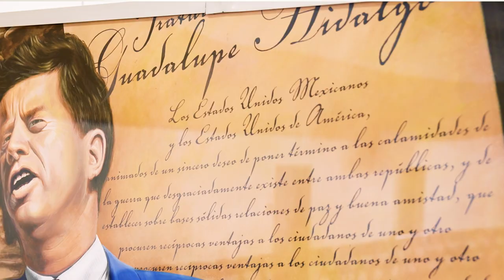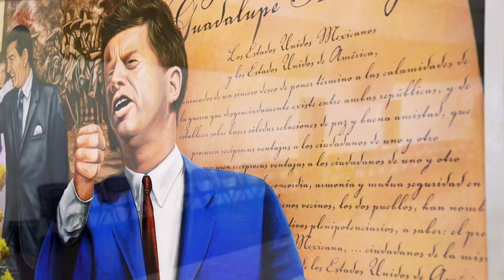Blurred Boundaries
Local artist Jesus "Cimi" Alvarado has painted a spectacular mural located at the Chamizal Community Center. Learn more about the vision behind the project and the impact of local artists on our community here!